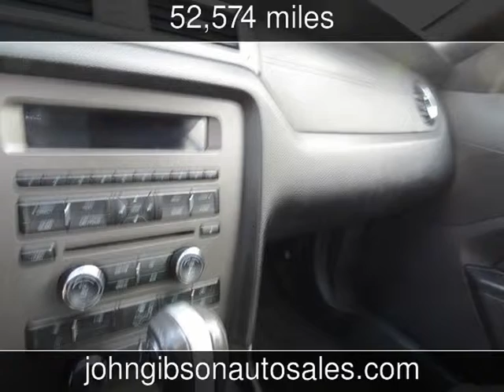2013 Ford Mustang V6 Used Cars - Hot Springs,Arkansas - 2014-02-11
See more details about this used car This 2013 Ford Mustang V6 with 52,574 miles is for sale at John Gibson Auto Sales.